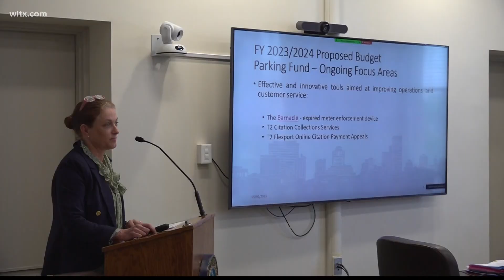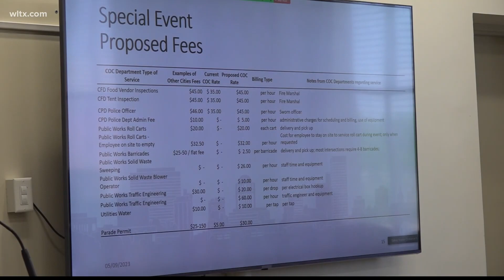Columbia City council parking budget update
Parking services, water and special event fees were some of the topics discussed at the city council workshop.